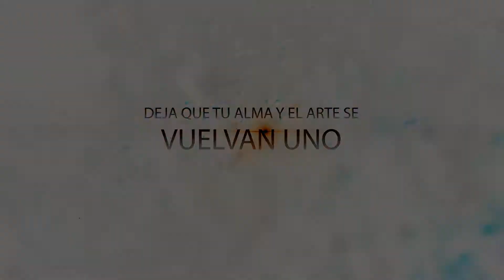Av Talento Star Wars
AV Talento Formación Artística te ofrece muchas cosas que son básicas en la formación de un actor. Porque sabemos que cada paso es importante para llegar a tu sueño Informes al 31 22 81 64
Vídeo Editado por Xtreme Moon